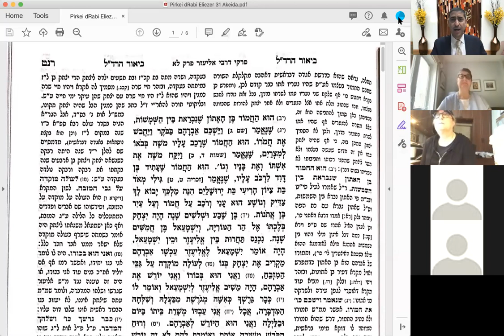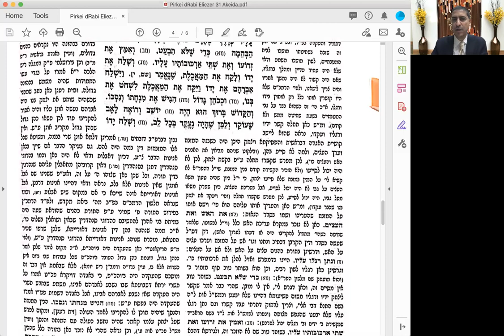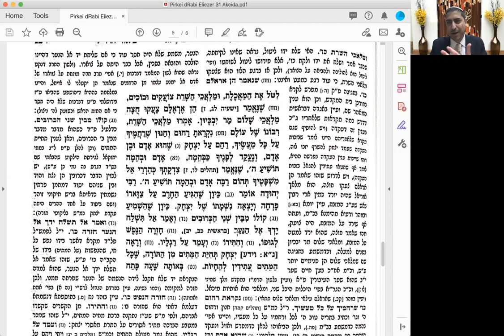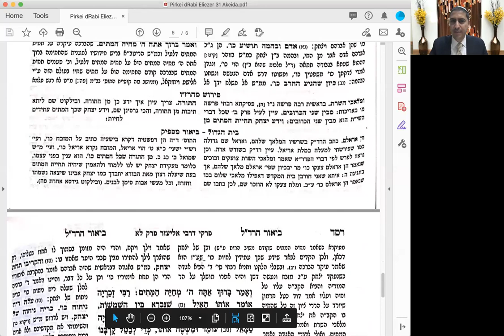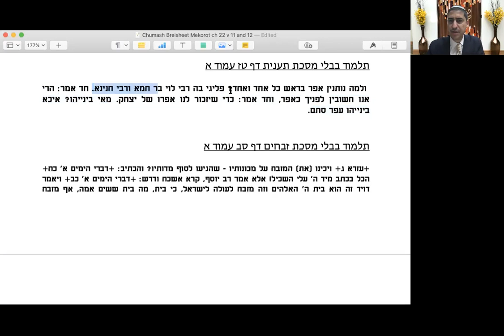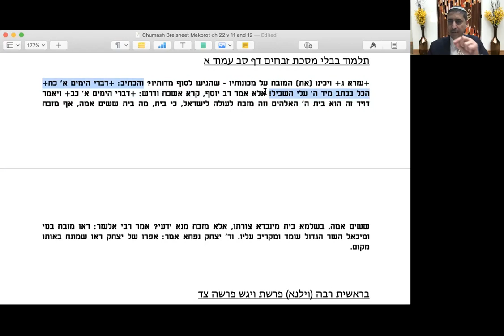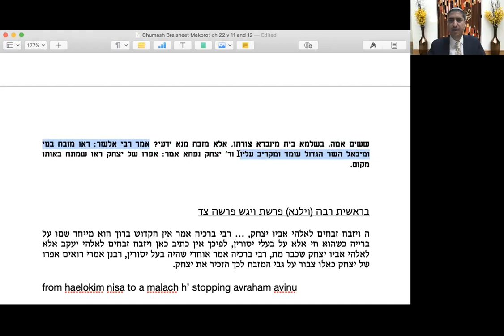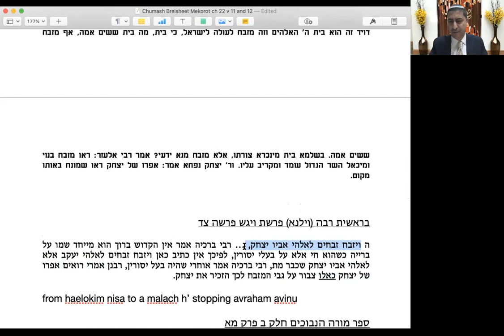Chumash Breisheet Ch 22 v 11 and 12 Reviving Yitzchak Avinu